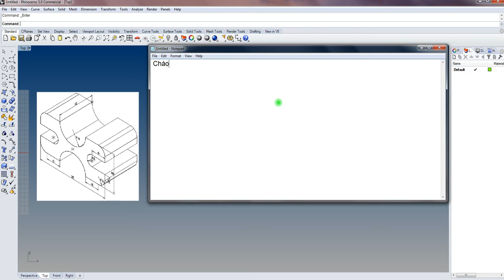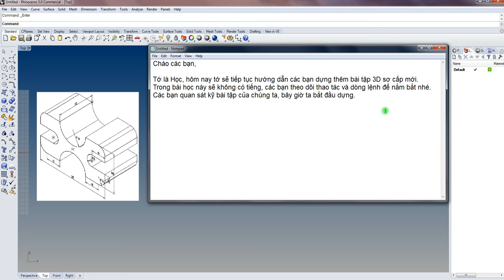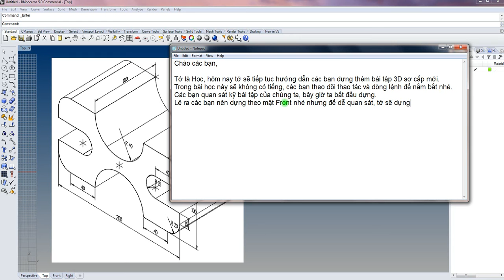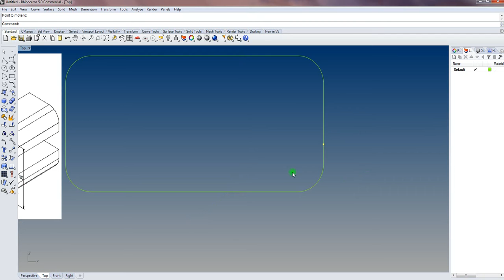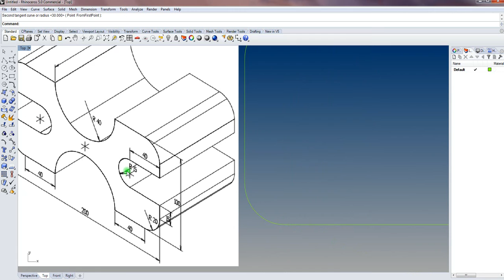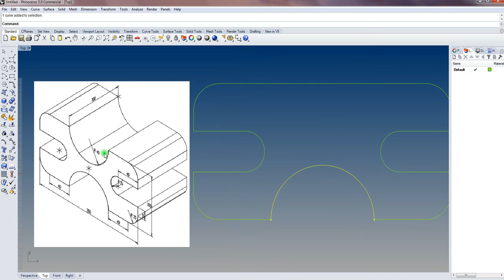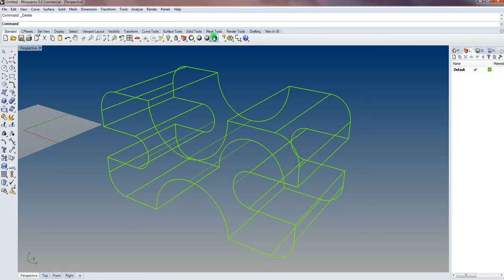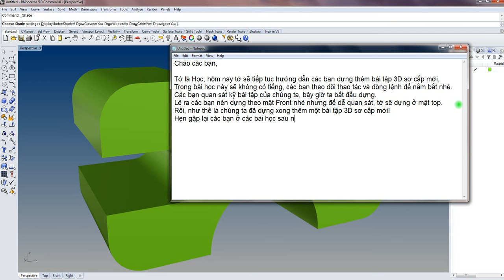GIẢI BÀI TẬP DỰNG VẬT THỂ 3D SƠ CẤP 75